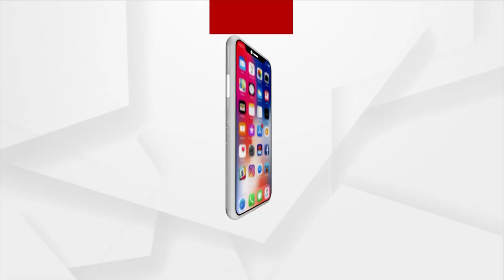ଟୋକିଓ ଚାମ୍ପିୟନଙ୍କ ମୁହଁରୁ ପ୍ରଧାନମନ୍ତ୍ରୀ ଶୁଣିଲେ ସଫଳତାର କାହାଣୀ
ଟୋକିଓର ପଦକବୀରଙ୍କୁ ଭେଟିଲେ ପ୍ରଧାନମନ୍ତ୍ରୀ ନରେନ୍ଦ୍ର ମୋଦି । ପ୍ରଧାନମନ୍ତ୍ରୀଙ୍କ ସହ ଅନୁଭୂତି ବାଣ୍ଟିଲେ ଖେଳାଳି । ପାରାଲିମ୍ପିକ୍ସର ଚାମ୍ପିୟନଙ୍କୁ ମୁହଁରୁ ଶୁଣିଲେ ସେମାନଙ୍କ ସଫଳତାର କାହାଣୀ

Narendra Modi